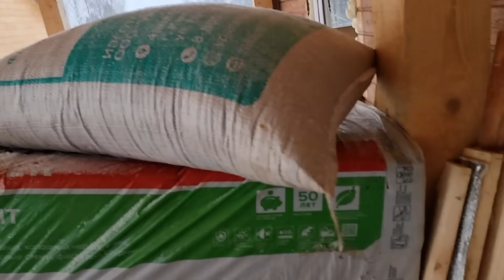Совиный дол опять заметает снегом. Кот Пуаро ночевал на чердаке. Кошка Морошка принесла мышь в дом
Снег. Везде снег и очень много. Никто не хочет суетиться, кроме Пса Кубика, которому нужно гулять, играть, дурковать и вот это вот всё.
Я от рассвета до обеда расчищала от снега дорожки. Но к вечеру их засыпет снова.
Кот Пуаро так много съел вечером, что утром от еды отказался. Он ушёл спать на чердак, а я его опять потеряла. Но потом нашёлся.

Кошка Морошка вышла гулять ещё в темноте, но быстро вернулась вдвоём с полевой мышью. Теперь мышь сидит в коробочке и бесит кошку своей недоступностью.